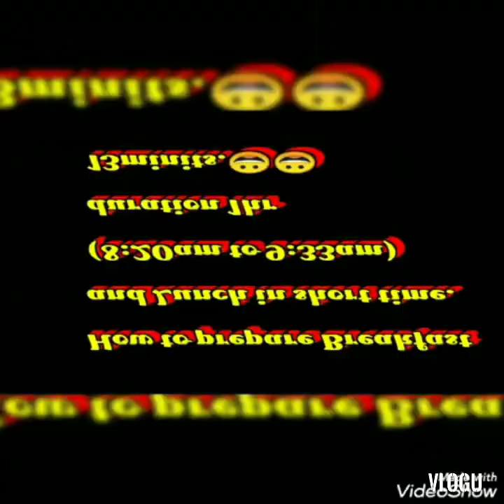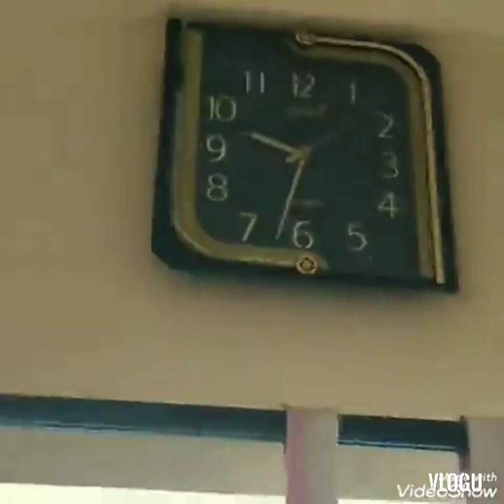Bisibele bath 😋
How to prepare Breakfast and lunch in short time.